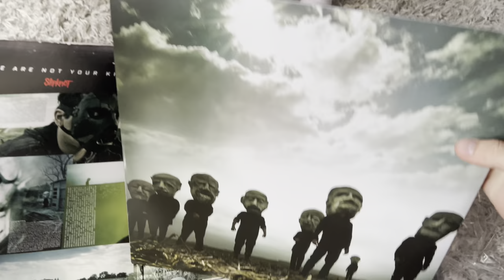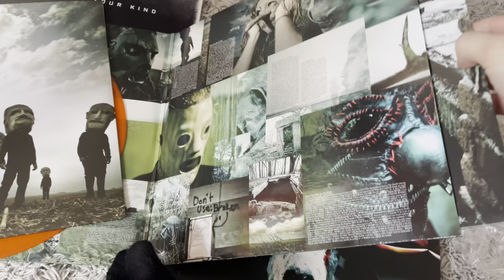Slipknot - All Hope Is Gone | Limited Vinyl Unboxing 2022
Mia unboxes 2008’ masterpiece by the Nine.